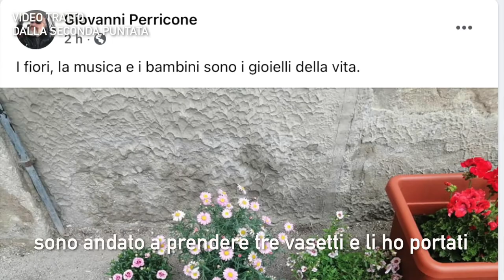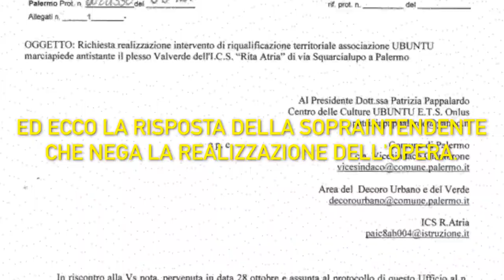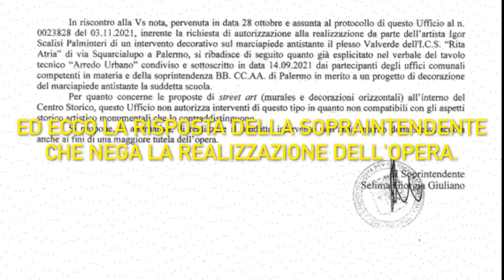Il muro della bellezza #11 - Il finale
Il video finale della serie "Il muro della bellezza".